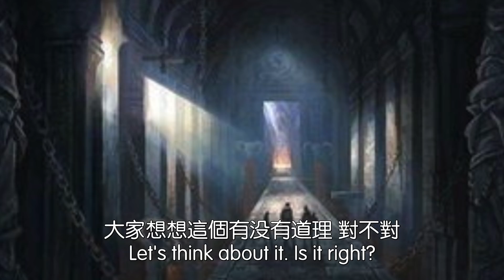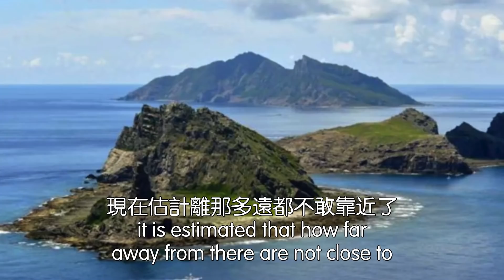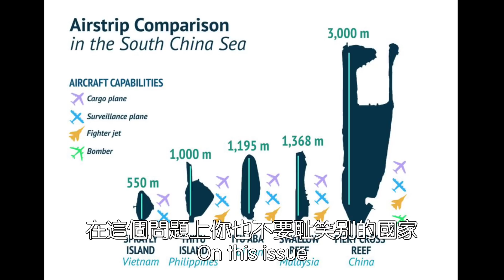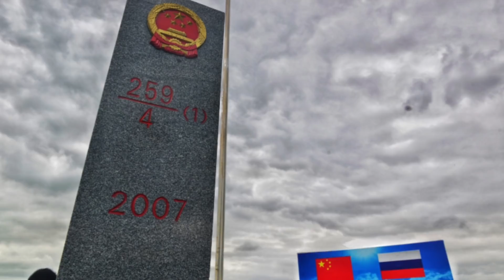五毛战狼都醒醒吧！当今世界，外国占领军最多的国家是中国。2021.05.29NO799